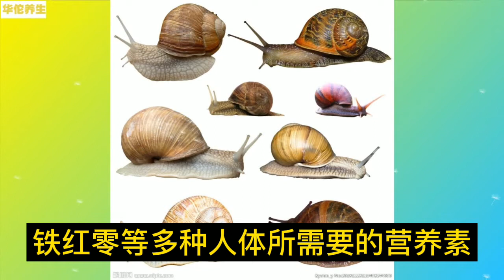蜗牛的功效和作用,蜗牛食用禁忌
名家解读中医四大经典-黄帝内经-伤寒论-金匮要略-神农本草经